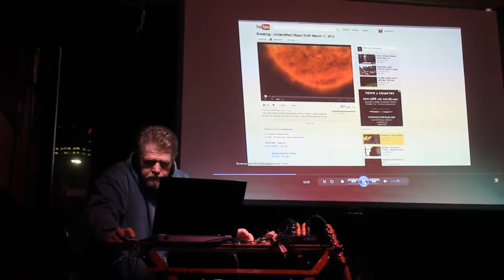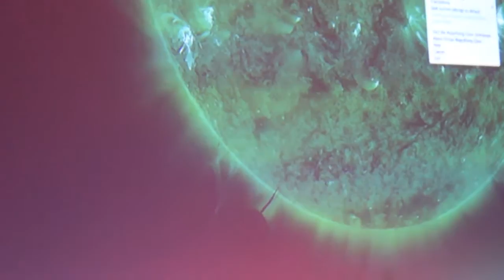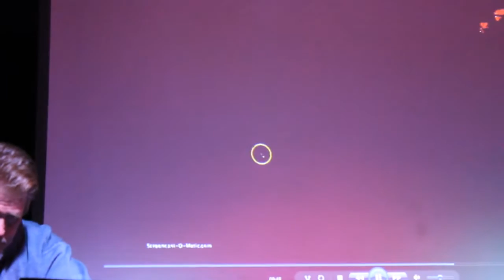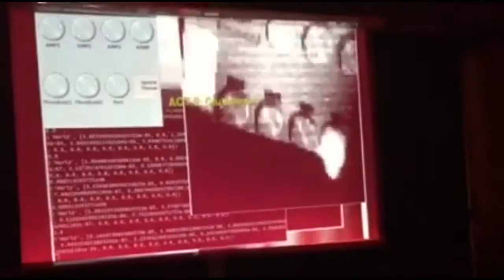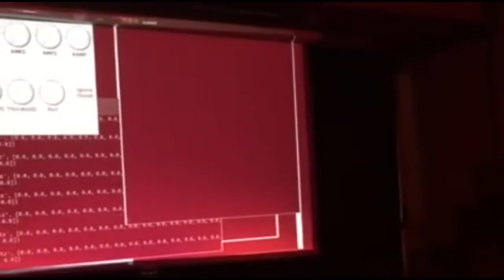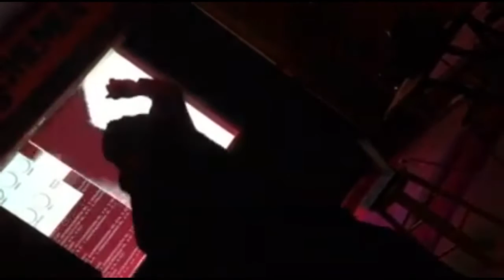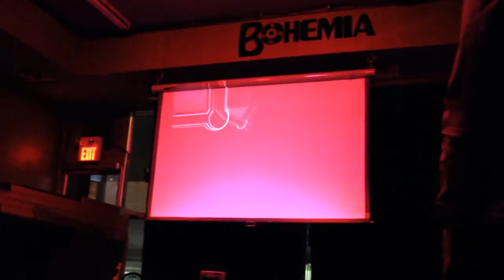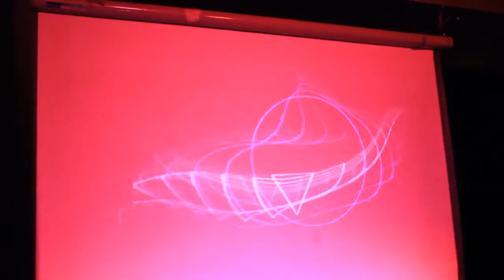2015-11-05 motonogo, free dog, skruntskrunt, himiko, official opposition